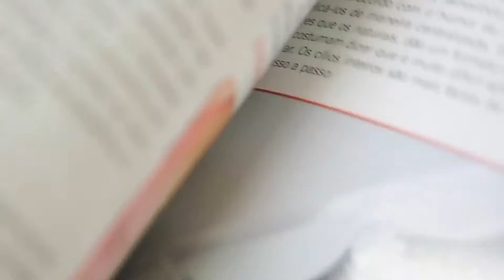Sylvio Rezende Corte estilo Leticia Spiller